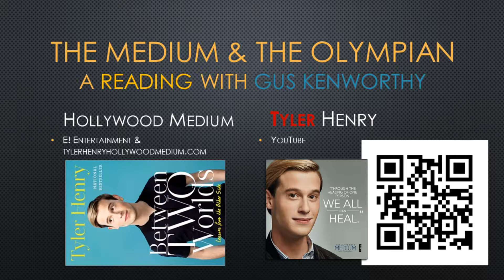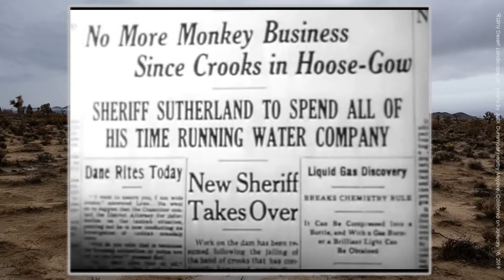V035_Rowdy Recycling Review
Roy Rogers & Trigger & me sharing a message about recycling.

Scan the QR code in the photo of the junkyard for a list of 50 amazing facts about recycling!

Scan all the QR codes for some good music, but checkout the QR code in the junk pile, in sequence with the vintage postcards at the carwash.

I'll list some of the 50 facts about recycling in my blog on my book website, but check it out & you will be amazed - about the 50 recycling facts, I mean!

Recycle something today!

Keep it Clean & Keep it Green!